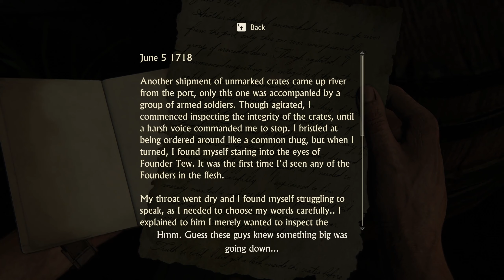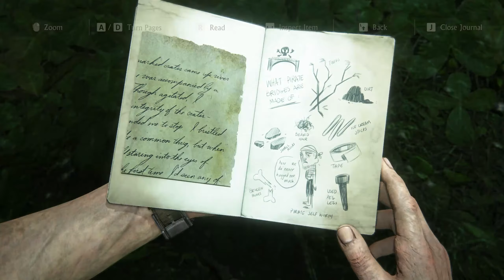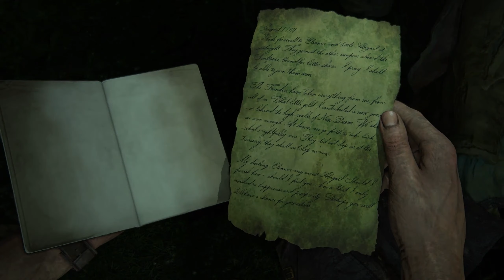For Better or Worse - Uncharted 4: A Thief's End Walkthrough Gameplay PC Part 22 | No Commentary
Uncharted 4: A Thief's End Walkthrough Gameplay PC Part 22 -  For Better or Worse | No Commentary

Captured and exported in 1440p 60fps on modern hardware. All parameters were set to the maximum possible values for the video game.

Enjoy it!!! Thanks for reading and watching...